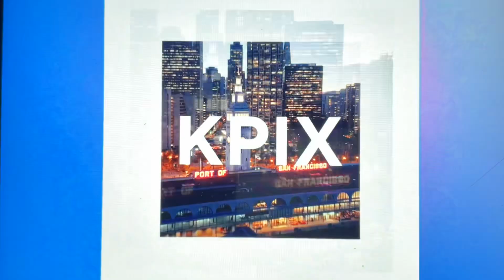KPIX CBS News Bay Area “Evening Edition” Saturday open October 5, 2024 5:00pm